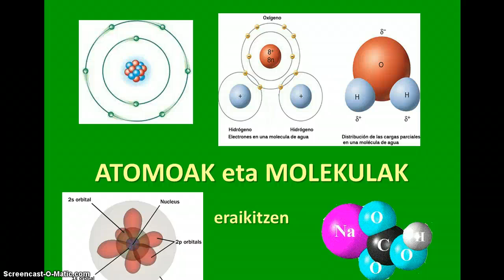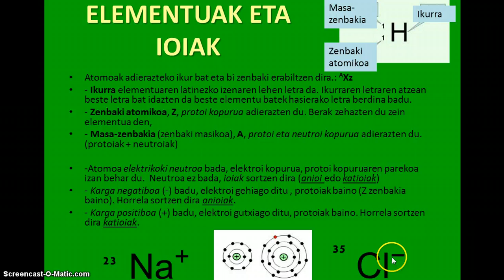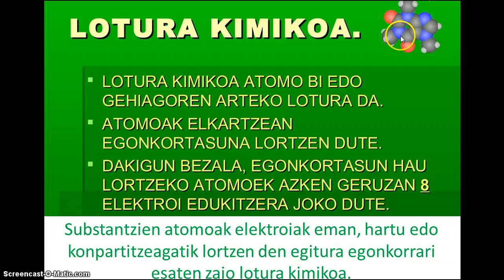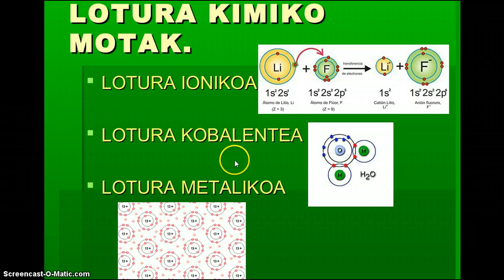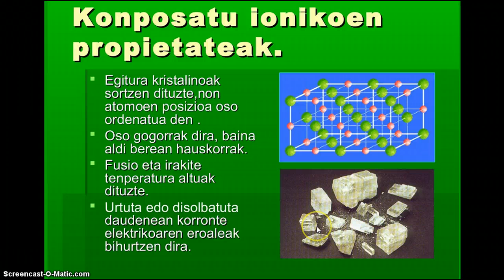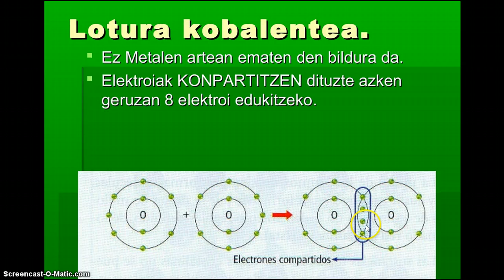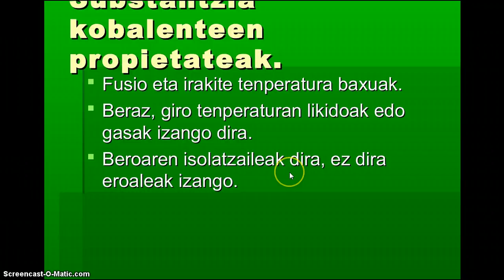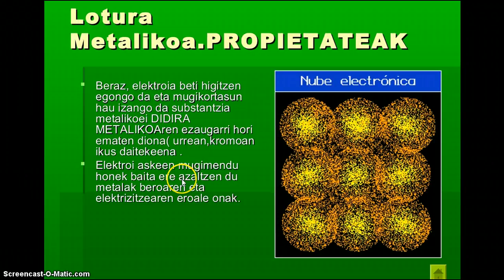Ioiak, Isotopoak eta lotura kimikoak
Atomoen aldaerak eta atomoen eklarketa-motak azaltzen dira.